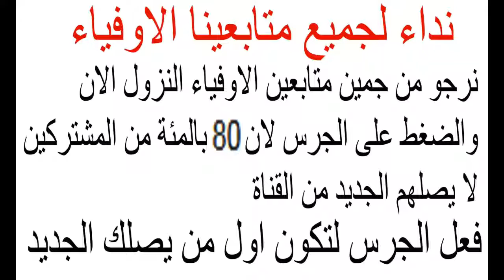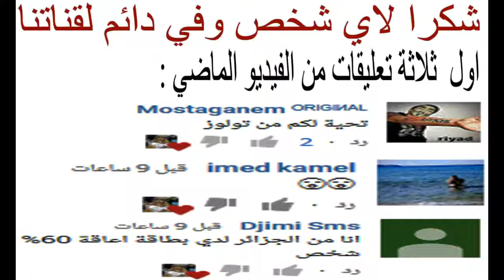خبر هام للحراقة القادمين الى اروبا عبر تركيا حراقة تركيا الطريق من تركيا الى اروبا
ابوني خاوتي ليصلك كل جديديد عن الحراقة 😀👍👌